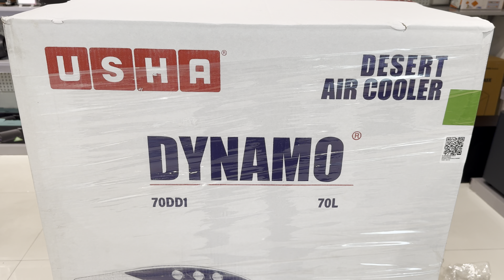USHA Dynamo 70 Litter Desert Cooler Unboxing || Best Desert Cooler 2024 🥶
Your Quires :-
desert cooler